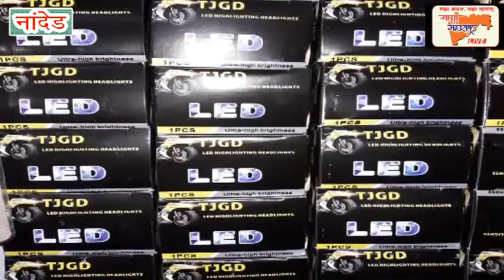नांदेड विधानसभेवर पुन्हा भागवाच फडकणार : राजेश्रीताई पाटील